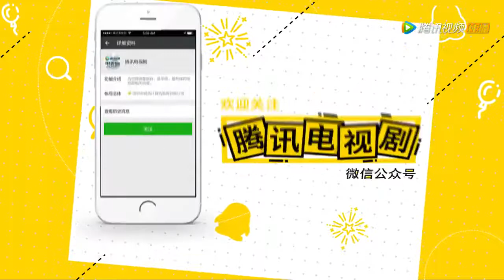《 那年花开月正圆 》37集预告